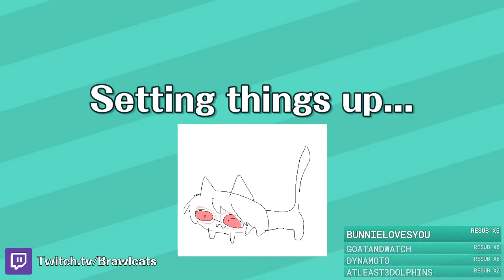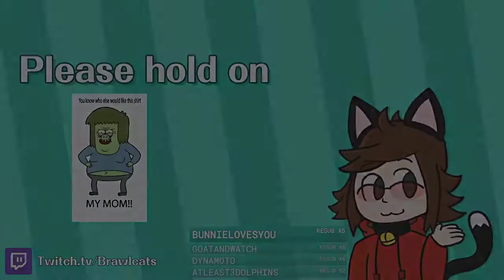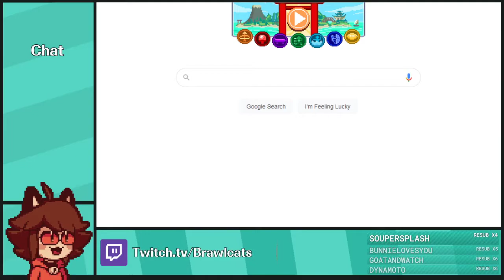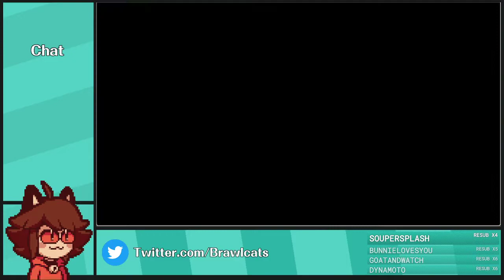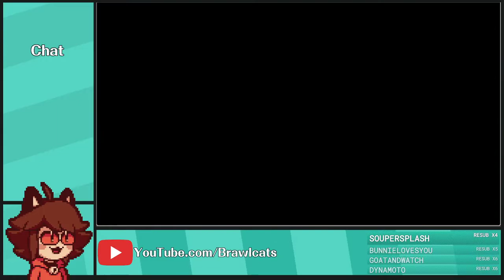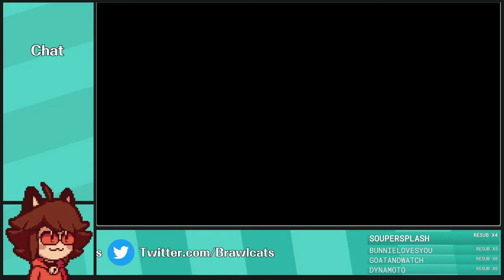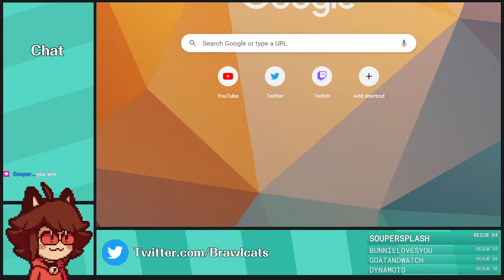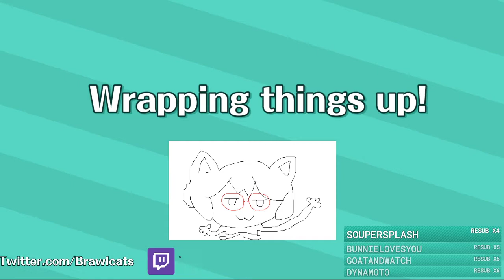Doodle Champion Island Games - Full Stream [Brawlcats]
Brawlcats streams Doodle Champion Island Games.

Chapters:
0:00 - Intro/Technical Difficulties
14:03 - Doodle Champion Island Games
2:25:35 - Outro